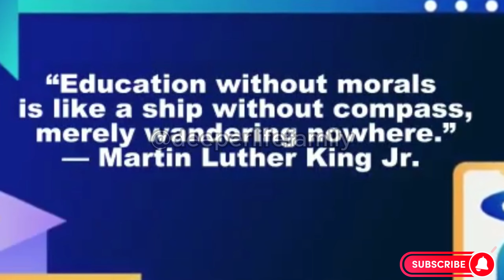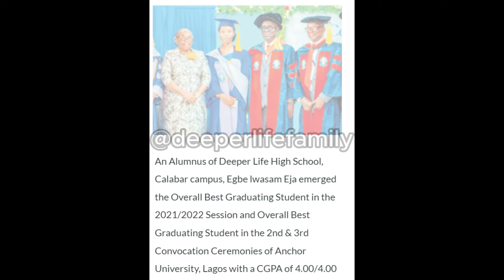10 Facts About Deeper Life High School Which You Don't Know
Deeper Life High School is a boarding school founded in November 2010 by Pastor William Kumuyi, the General Superintendent of the Deeper Life Bible Church.

The school is located in 20 States of Nigeria with 22 campuses and more to come. The school is one of the most prestigious schools in Nigeria.

In this video, we will explore 10 facts about Deeper Life High School that you may not know. You will also learn about the school's history, its academic programmes, its extracurricular activities, and its alumni.

Grab a pack of popcorn and enjoy.

Chapters

00:00 - Intro
00:38 - Fact 1
01:46 - Fact 2
02:45 - Fact 3
04:16 - Fact 4
04:31 - Fact 5
04:54 - Fact 6
05:21 - Fact 7
05:30 - Fact 8
05:58 - Fact 9
06:09 - Fact 10

10 Facts About Deeper Life High School Which You Don't Know